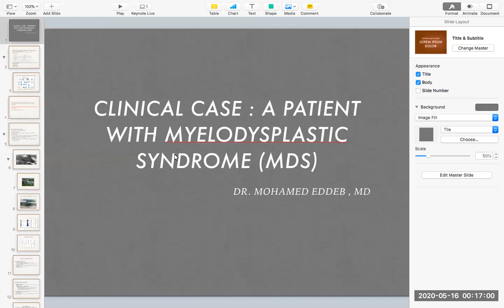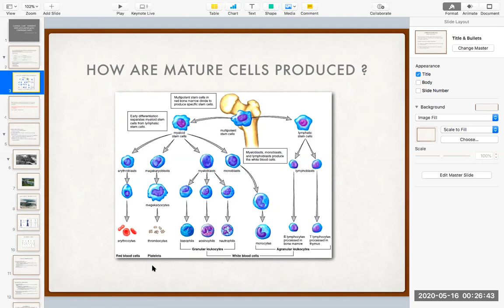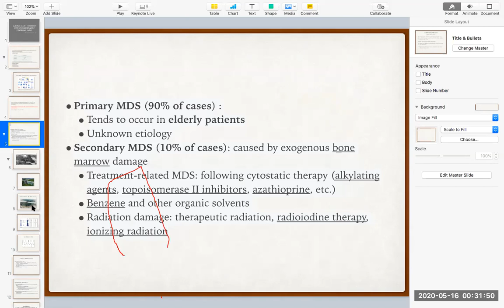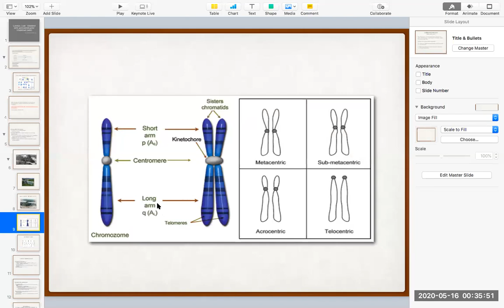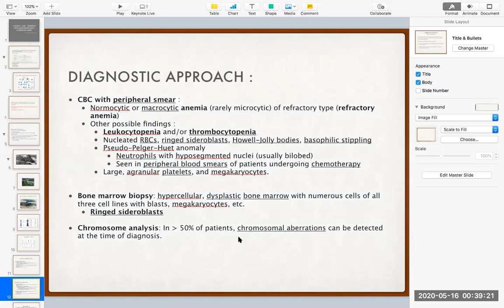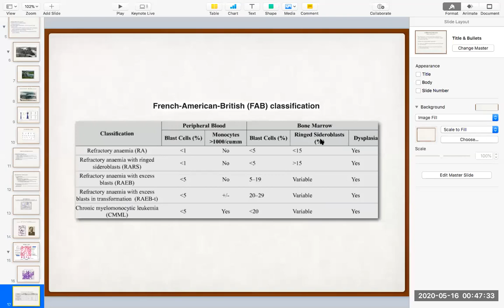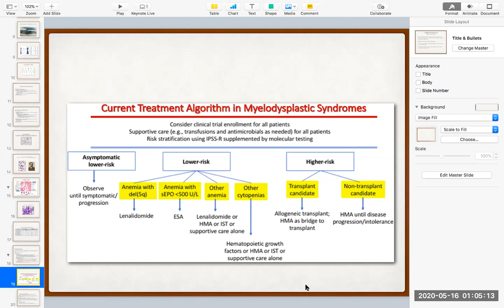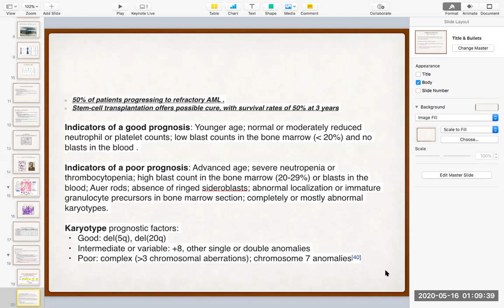case presentation 6 :myelodysplastic syndrome د محمد الديب